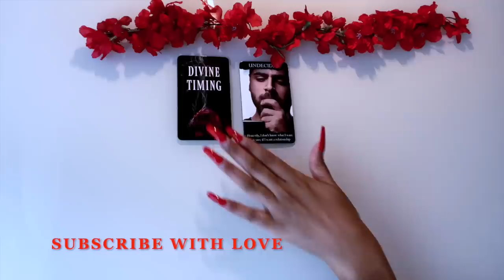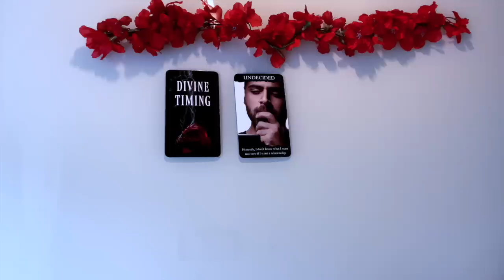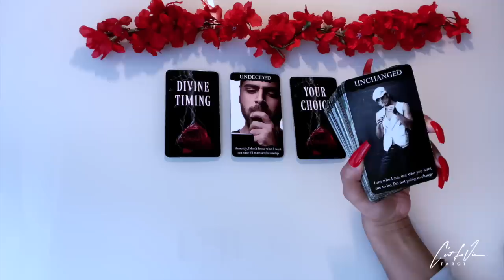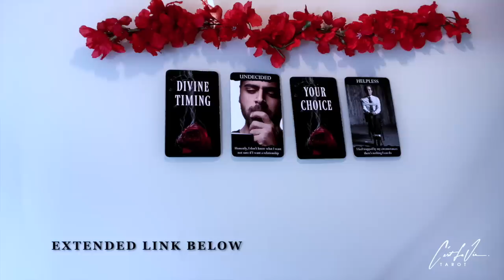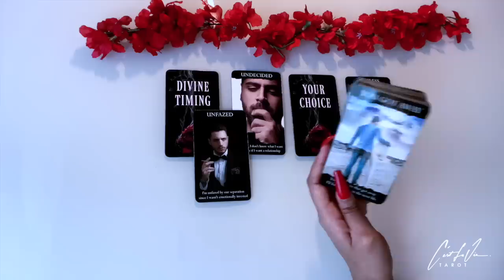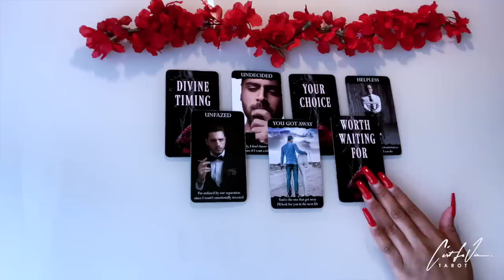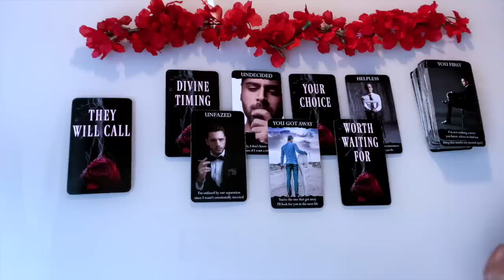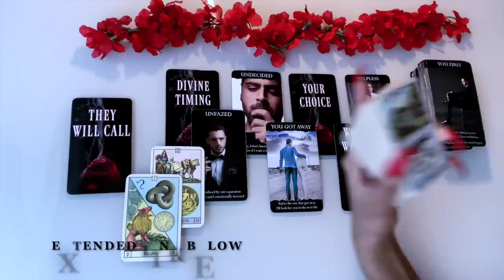✨THEY WILL CALL 📞 After Pulling Back 🧐Surprising DECISIONS That Brings Clarity In Love ✅